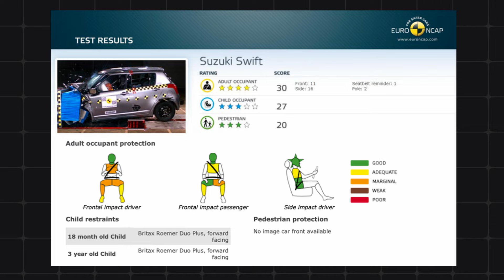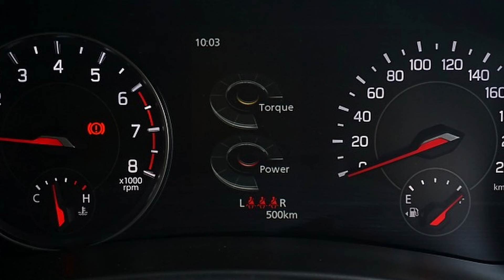Maruti Suzuki Destroyed The Iconic Swift?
How Maruti Suzuki destroyed Swift? After the launch of the Swift, most people on the internet have been talking about how Maruti Suzuki has destroyed the iconic Swift. I recently drove all new Maruti Suzuki Swift 4th gen and checked out each variant Vxi, ZXi and ZXi + upclose. Here in this video we have talked about the new Swift and tried to find out if truly Swift has been destroyed by Maruti Suzuki.

Transparency Note: No monetary transactions had happened between the brand and .55 Media. No third party had access to the content of the video before publishing except .55 Media. The vehicles were provided by the automotive company for test/review purposes.

Elevate your automotive and technology experience with the .55 Media YouTube channel (formerly Auto Tatva). Immerse yourself in a world of captivating content that combines information and entertainment in the most engaging way. From adrenaline-pumping supercar reviews to mind-boggling tech showcases, our modern and stylish videos deliver an unparalleled viewing experience. Join our vibrant community of enthusiasts and stay ahead of the curve with the latest trends and innovations. Get ready to fuel your passion and be entertained like never before, only on the .55 Media YouTube channel.

.55 Media : point55 media